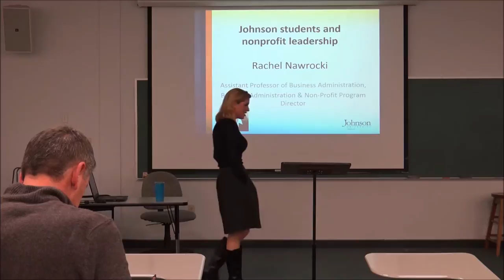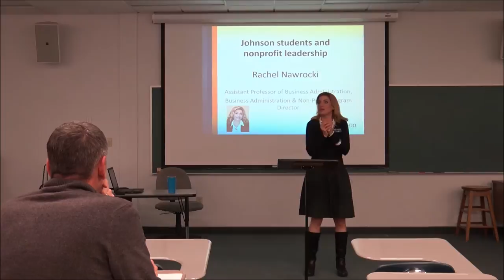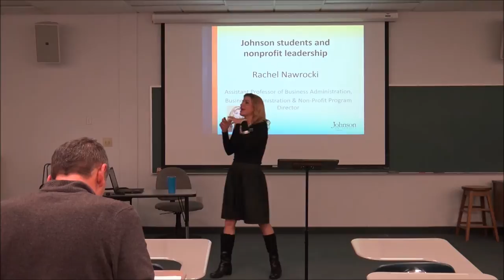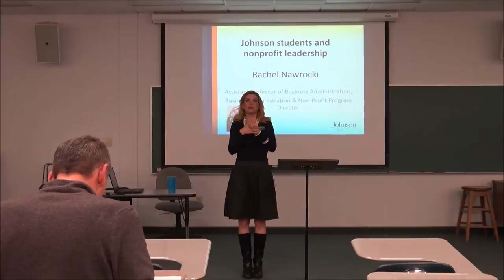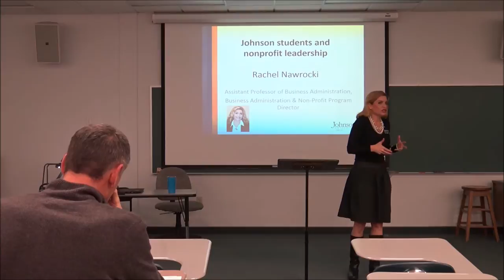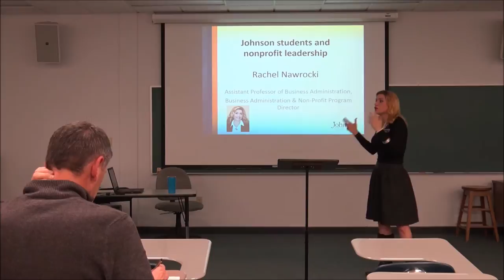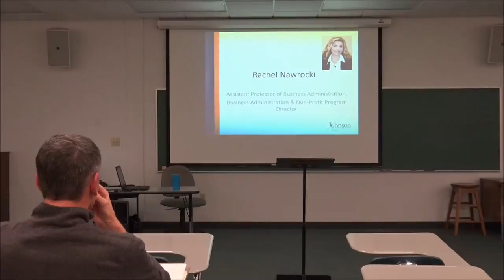Rachel Nawrocki at 2017 Johnson University Homecoming leadership workshop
The nonprofit and business administration programs are educating and equipping the next generation of leaders for Kingdom impact in the global marketplace. Rachel shares testimonials of future graduates and detail some of their plans for strategic vocational impact.